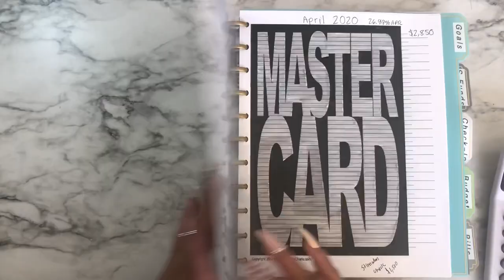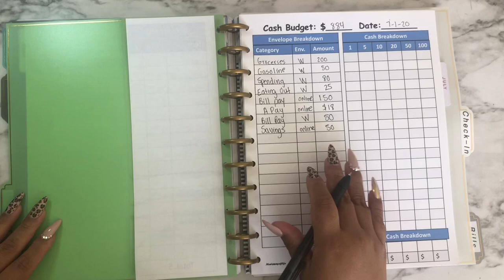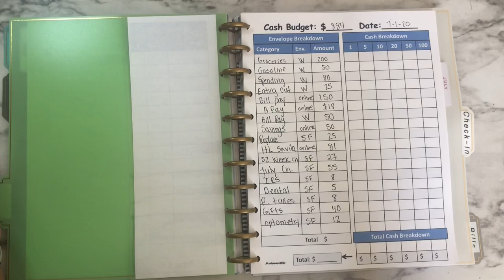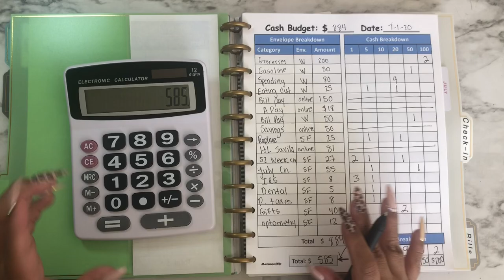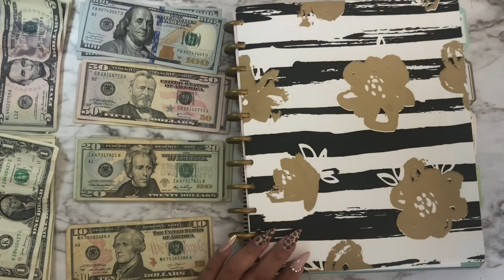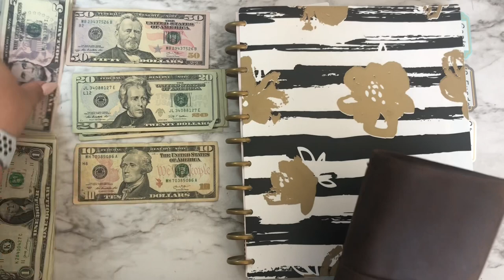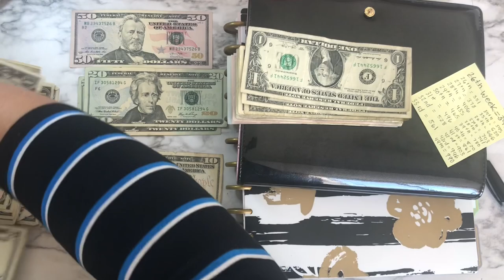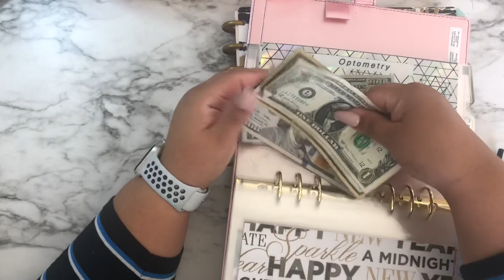Budget With Me | Bill Payments, Cash Envelope Stuffing, & Sinking Funds | Week 27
BUDGET FORMS
MARISWAYOFLIFE ETSY SHOP

MY WALLET
Leather Hobonichi Wallet

PLANNER ESSENTIALS
Laminating Sheets

FILMING EQUIPMENT:
Cell-phone clamp for desk:
Light
Cell phone anti-slip pad:

PLANNER:
Big Happy Planner

STICKER SHOPS - TELL THEM Maria from Mariswayoflife sent you!

BOLDERBON
52 Week Challenge Stickers: